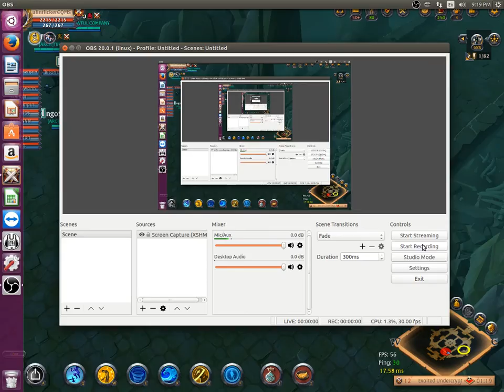Albion online redzone dung owning